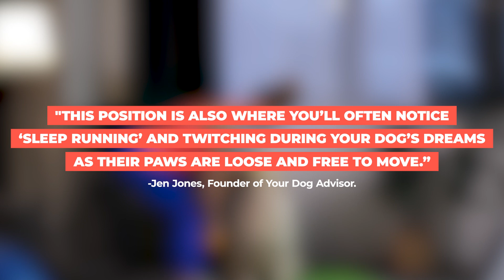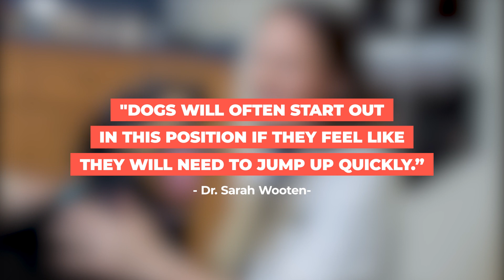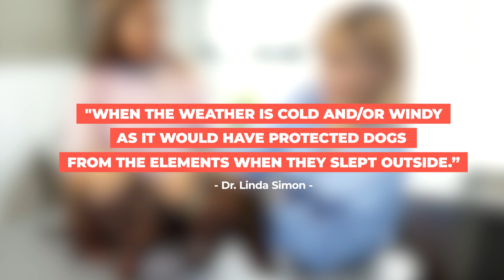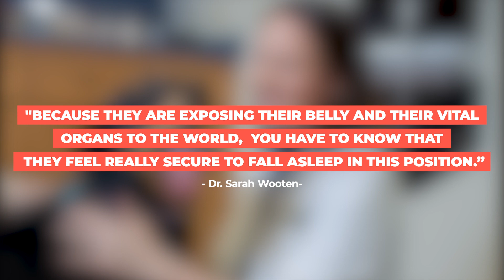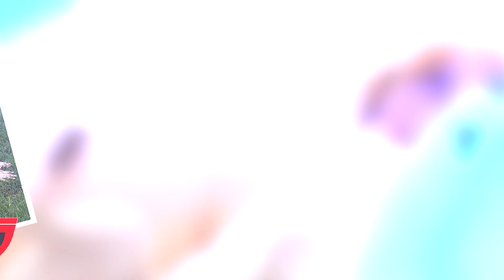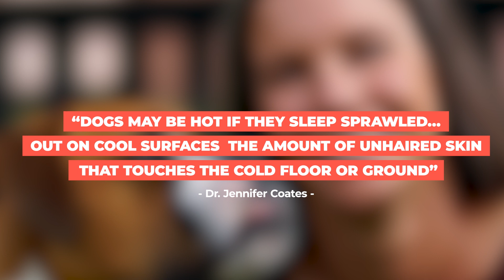What A Dog's Sleeping Position Reveals About Their Health and Personality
What does your dogs sleeping position reveal? Your dog's sleeping positions explained.

You may notice your dog sleeping in a position you're not familiar with. Does it mean anything? Just like humans, dogs sleep in a variety of positions. From sleeping on their side to sleeping on their backs with their paws in the air, we can learn a lot about our fury friends from their sleeping positions and habits. Dogs sleeping positions are like little cues that can give insight into how they are both physically and mentally. To truly understand the meaning behind common dog sleeping positions, we are going to show you what your dogs sleeping position reveals about their personality and health.